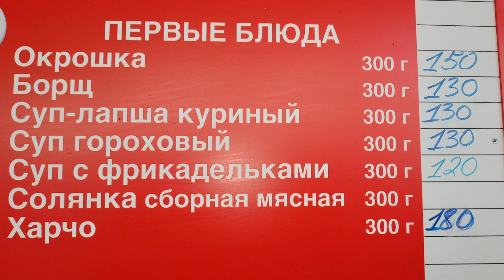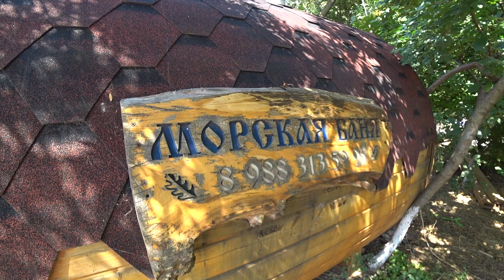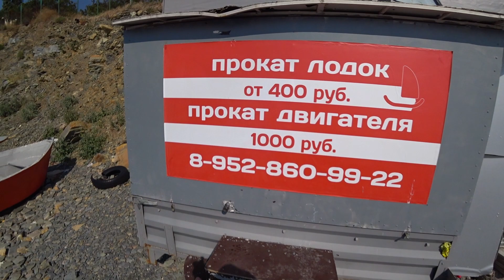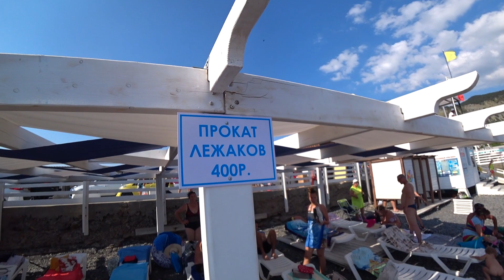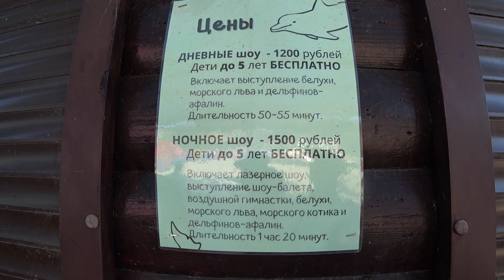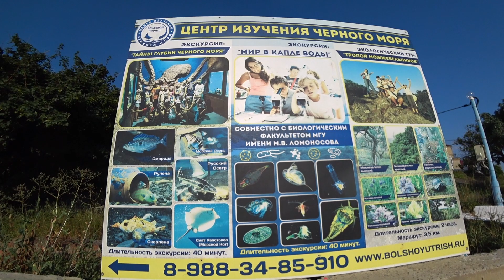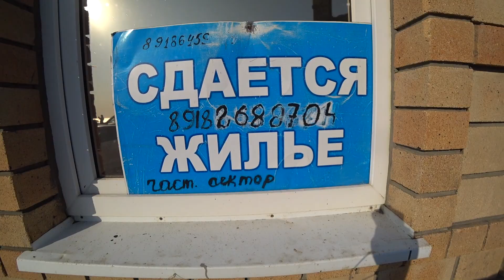Большой Утриш. Чистое море и ШОК-цены. Только факты. (Папа Может)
Всем привет!!! Следующее интересным местом которое мы решили вам показать стал Большой Утриш. Это место я всегда подмечал, как курорт с чистой и прозрачной водой и этот раз не стал исключением...

Видео снималось 24 июля.